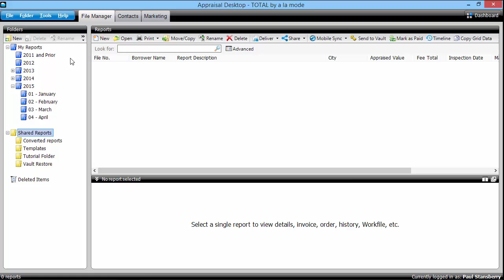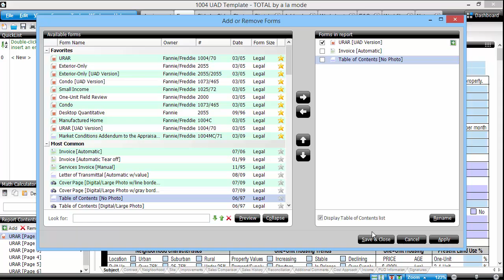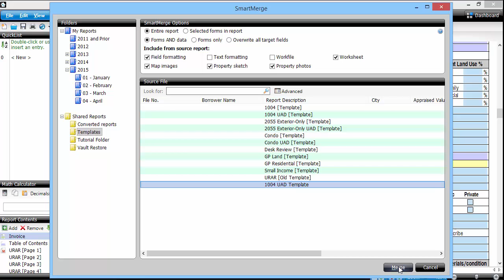Getting Started: Using templates with TOTAL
In this video, we show you how to create and use a template in TOTAL.